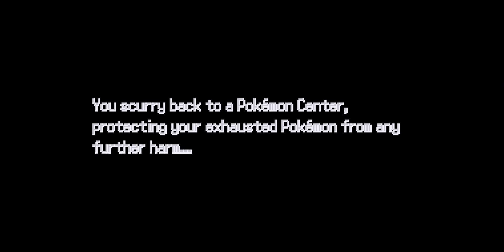Pokémon infinite fusion part 7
sorry for long video